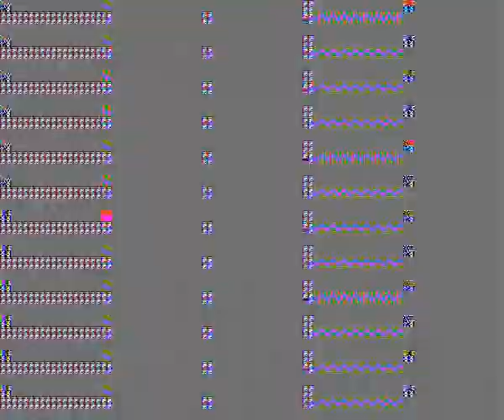Fritzchen goes to the Zukunft